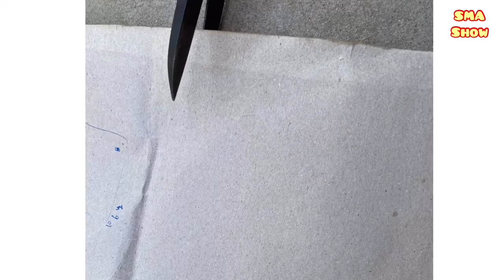How to make a wall clock? // وال کلاک کیسے بنانے کا طریقہ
How to make walk clock? in this video you will learn, how to make walk clock with east steps. Just take one unused bucket lid and make hole in it. After this cut the Roman digits and place them with glue at paper.